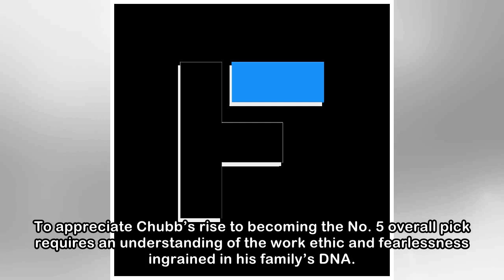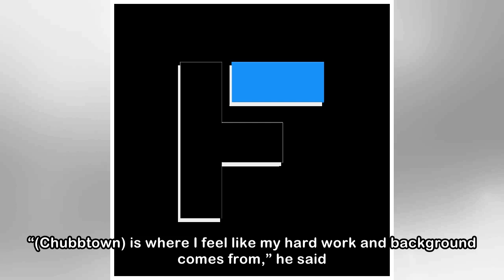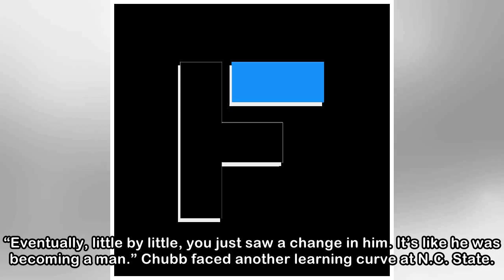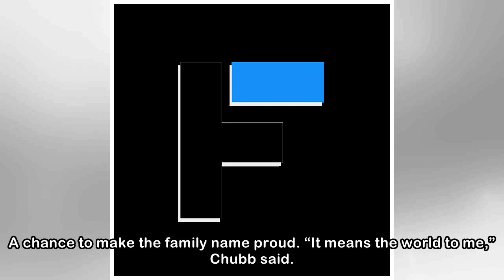“Chubbtown” roots laid foundation for Bradley Chubb’s path to Denver Broncos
Don’t assume Bradley Chubb was simply born for this moment. Or that his destiny to become the Denver Broncos’ top NFL draft choice was predetermined or his towering frame preordained he would chase do...